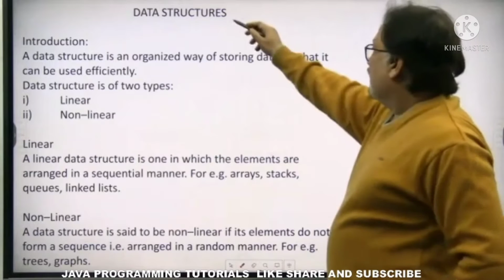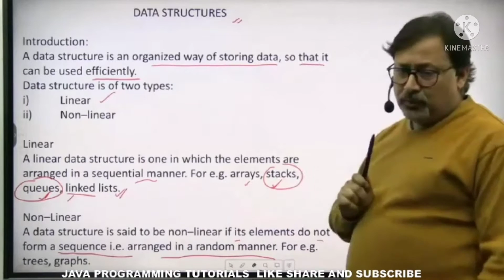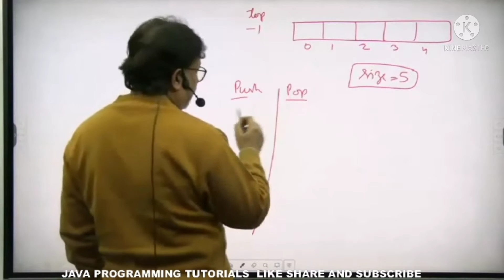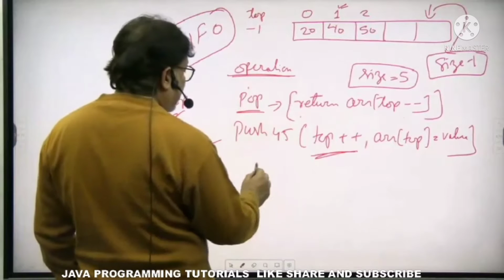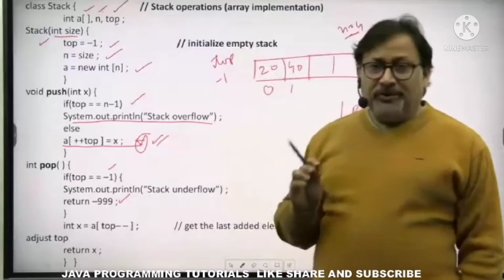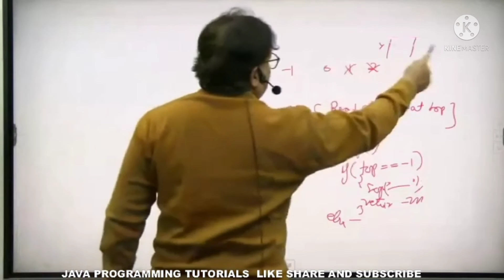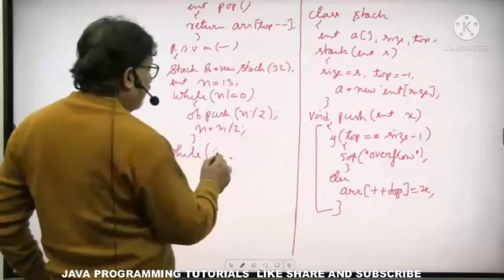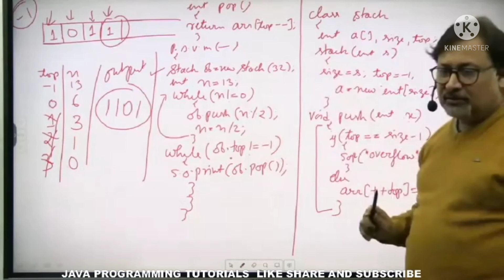data structures stacks in java array implementation | ISC Class 12